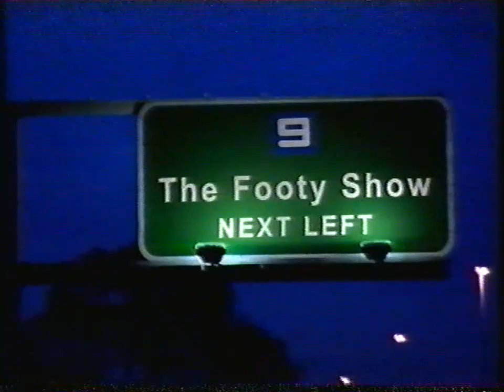AFL Footy Show - Opener and Olympics Talk 2008